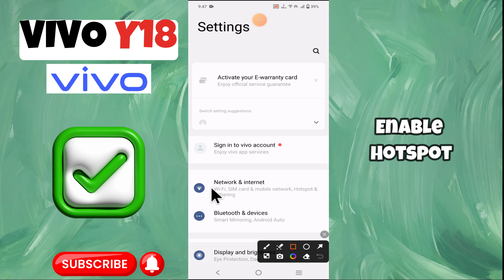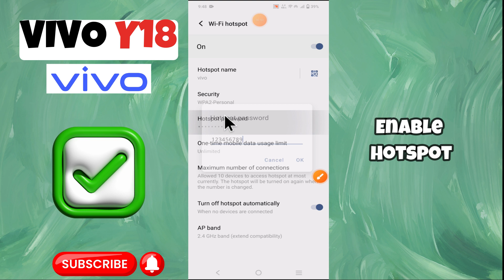Vivo Y18 Hotspot Settings || Vivo Y18 How to Enable Hotspot